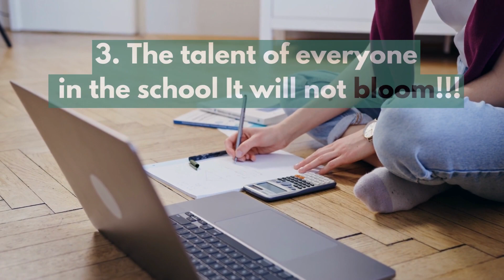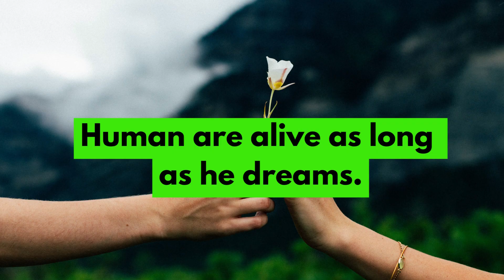6 Facts About | School | That They Hide From You...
6 Facts About School That They Hide From You...